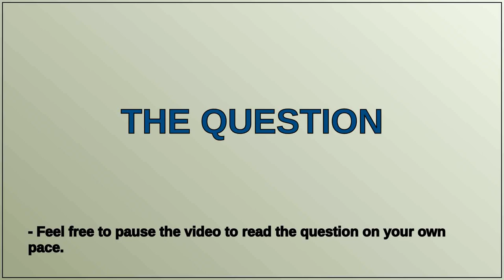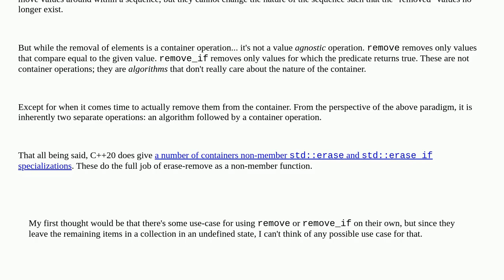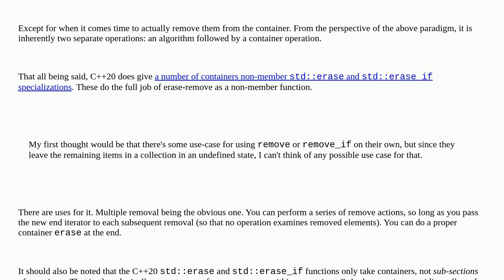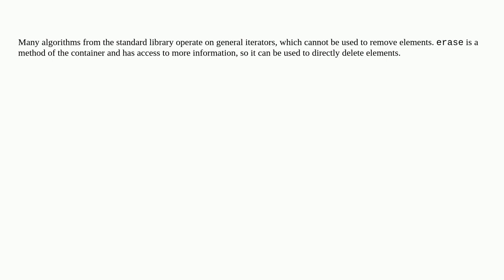Why is there a "erase–remove idiom" for std::remove, std::remove_if with containers?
A special thanks goes out to the community

  c++ stl